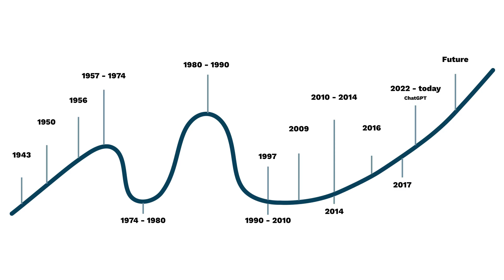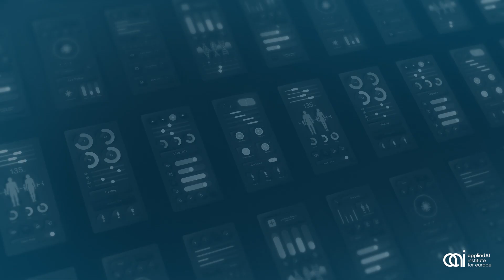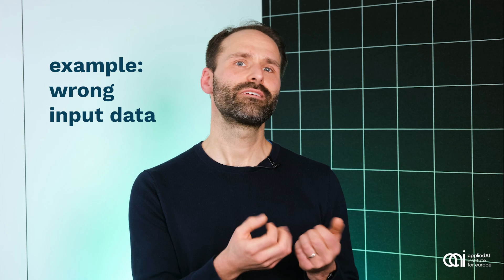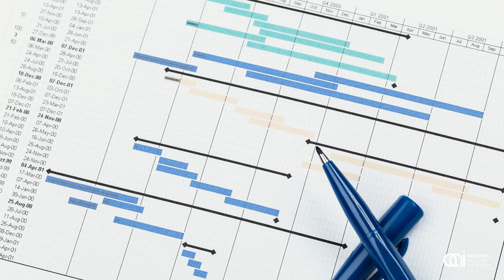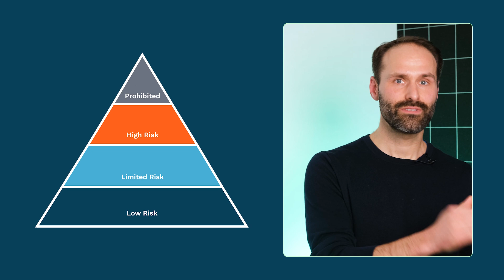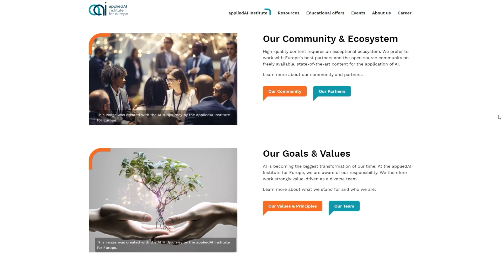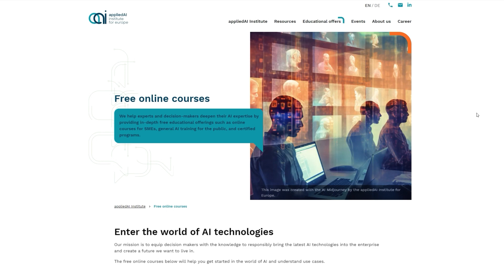GenAI video tool library - What is Trustworthy AI?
00:00 Introduction
00:53 What is Trustworthy AI?
01:44 How we got there? Historical Context and Evolution of AI
03:54 Trustworthy AI is Legal
05:51 Trustworthy AI is Robust
06:46 Trustworthy AI is Ethical
08:58 Why should we care?
14:29 How is the Applied AI Institute building Trustworthy AI?
16:16 Conclusion and Final Thoughts

In this episode, Till, Head of Trustworthy AI at the appliedAI Institute for Europe, explains what constitutes Trustworthy AI and its significance. He breaks down the three main pillars: legal compliance, technical robustness, and ethics. Till discusses the historical context of AI, the impact of Trustworthy AI on law, privacy, and industrial applications, and the importance of transparency and risk assessment. Additionally, he highlights the efforts of the Applied AI Institute to support and facilitate the implementation of Trustworthy AI through resources and active engagement with policymakers. Join us to understand what Trustworthy AI actually means, why should we care about it, and how it can be implemented effectively.